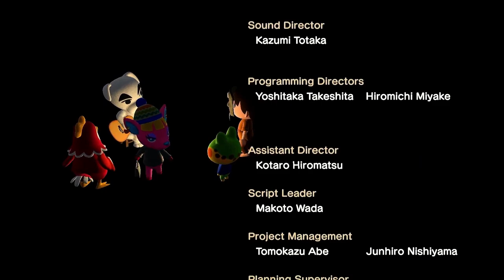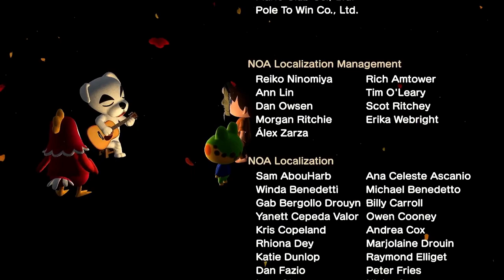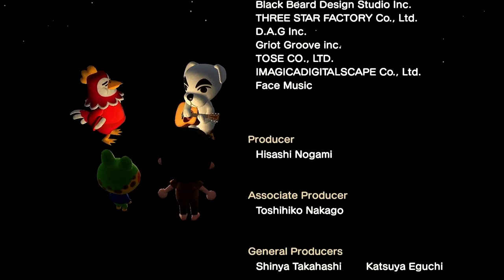K.K. Moody (Live) - Animal Crossing New Horizons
The live performance of the song K.K. Moody with video.